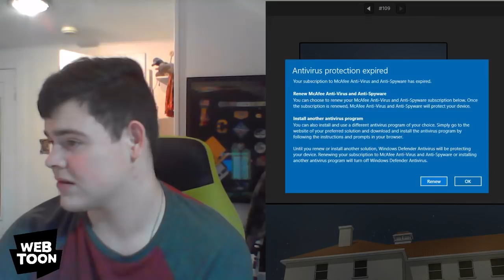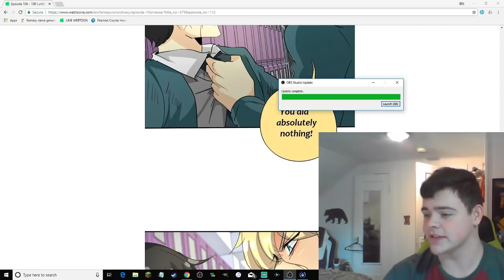ARLO PUNCHES ALL THE FACE | UnOrdinary Episode 106 REACTION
I WILL DO ALL THE RAGE THANK YOU!